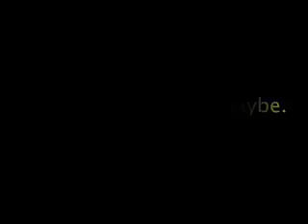Big Billy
Just a short little thing, of me pushing a fat kid off a scooter.